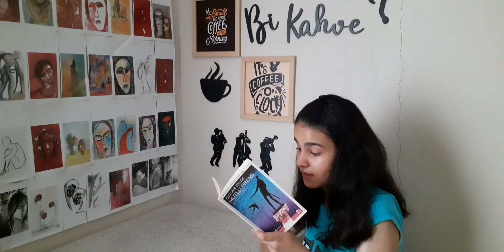Mutlu Prens - Oscar Wilde | Kitap Yorumu temmuzlog 21